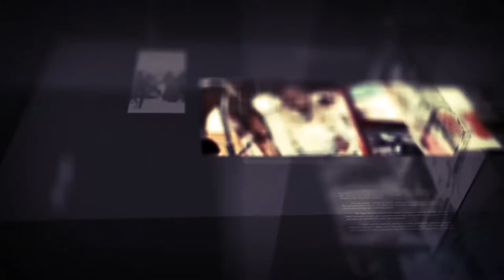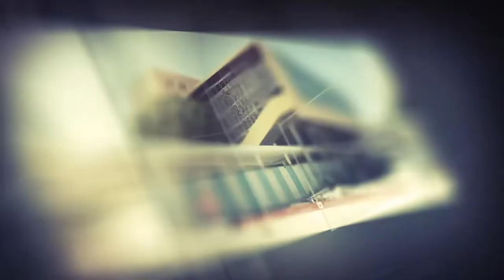Diiradda Shabelle tv 5-12-2019